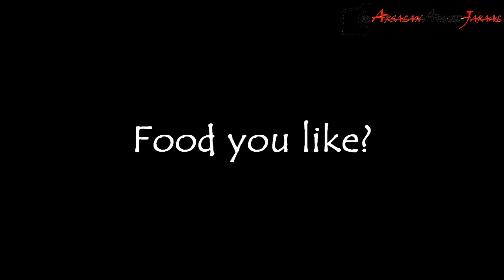Rapid fire interview with Dr. Zafar Zaheer (IMSciences Peshawar)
The trend of Rapid fire interview with faculty of IMSciences was set by  Irfan Zafar and Arsalan Ahmed Jaraal. Here's the first ever rapid fire interview with Dr. Zafar Zaheer. He was also the youngest PHD in KPK.